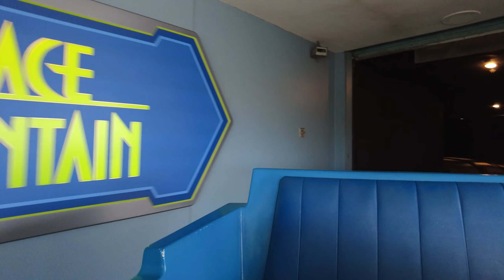Surviving the Summer Crowds at Disney World! The Realities of Disney's Magic Kingdom in the Summer!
Should you go to Disney World in the Summer? I mean you can still get a lot done but it is hot and rainy, and the lines are busy! But with proper planning you for sure can still have a wonderful vacation! I got to see the Festival of Fantasy Parade, meet Tiger and Winnie the Pooh and ride the People Mover!

My favorite portable fan to keep me cool in the summer! It's also a portable charger and flashlight!